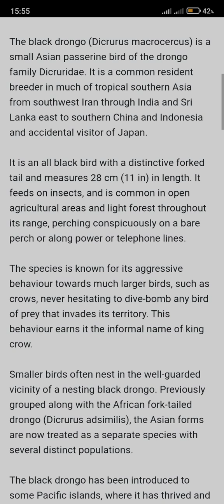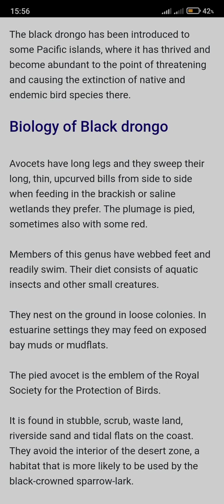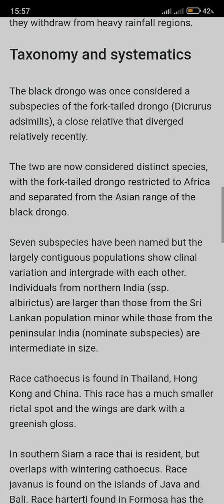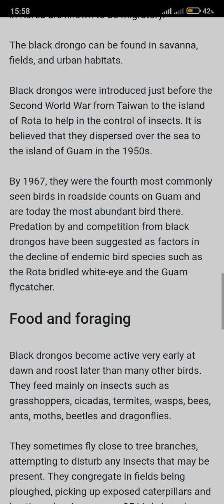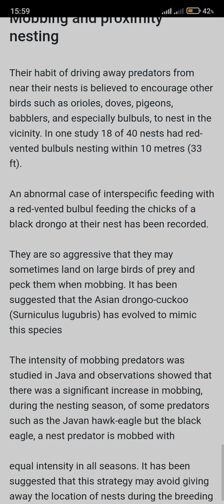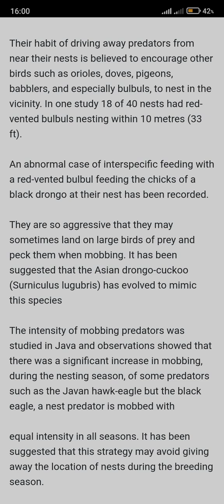Birds Information 26